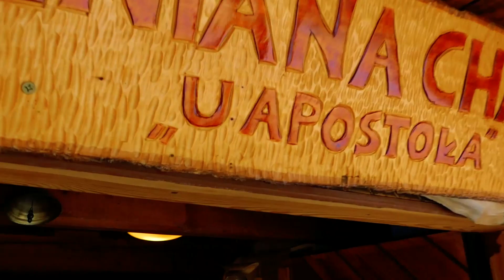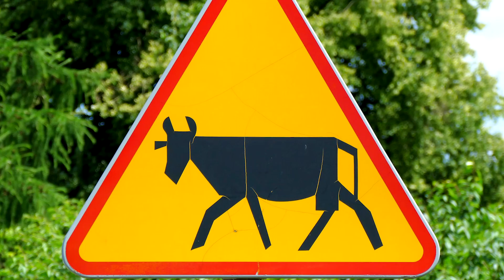Adršpach 2021/3 Chelmsko Slaskie (PL)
Ach, dovolená ... 2021/3 Hned nad Zdoňovem je hraniční přechod - ten oficální jsme využili při návratu zpět, tam jsme jeli přes ten lesní (Libná) a vyjeli v Chelmsko Slaskiem u Domu tkaczy - Dwunactu Apostolów.
Hudba: Bratři Ebenové - Folklóreček
Olin Nejezchleba - Bohové